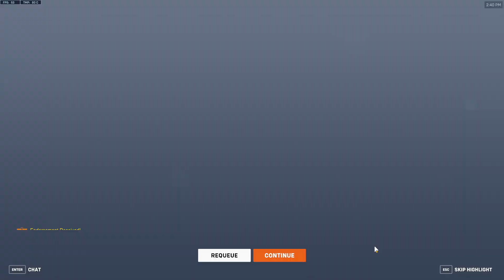Recent Thoughts || Overwatch 2